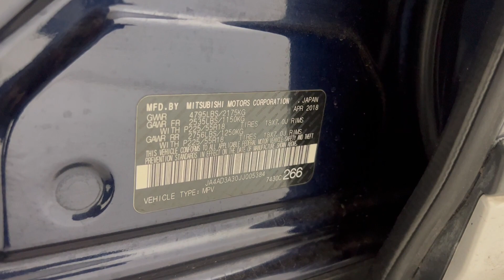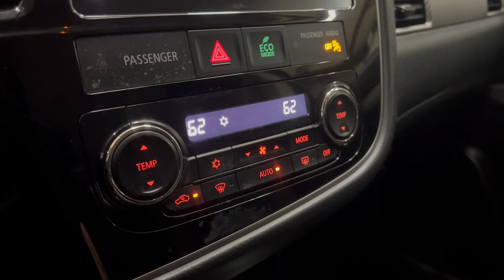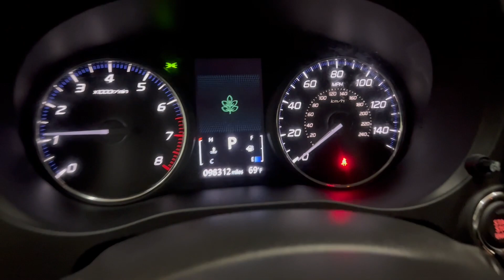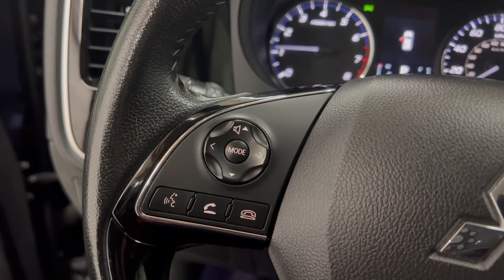2018 Mitsubishi Outlander SE Sport Utility - 7-Passenger - 166 Horsepower 2.4L I4 Engine - For Sale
Have a look at this Super Clean, Adult Owned, & Non Smoker 2018 Mitsubishi Outlander SE FWD 7-Passenger Economy SUV with Cosmic Blue Metallic Exterior Paint on Black Interior Upholstery. This Outlander is Equipped with a 166 Horsepower 2.4L I4 Engine Coupled with CVT Transmission. @TXAutogroup

This Outlander has all the Standard Equipments & more: Heated Front Seats, Color Multi Information Display, 7" Smartphone Link Display, Apple CarPlay, Google Android Auto, Rear View Camera, Bluetooth Technology, Dual USB Ports, Smart Key, Cruise Control, Fog Lights, SE Package, Tinted Windows, & much more...